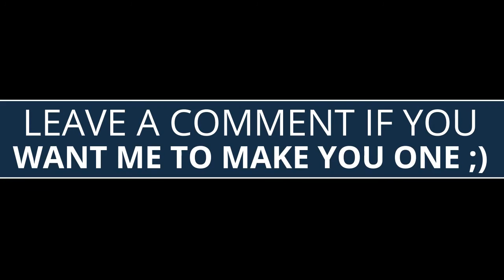CRAZY Fortnite Clips Highlight Reel Tape #1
maddness